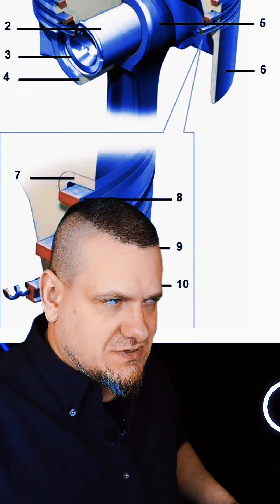Залегли кольца ? Раскоксовка